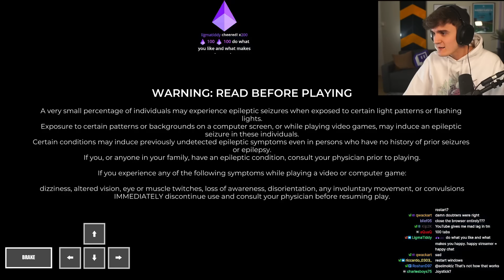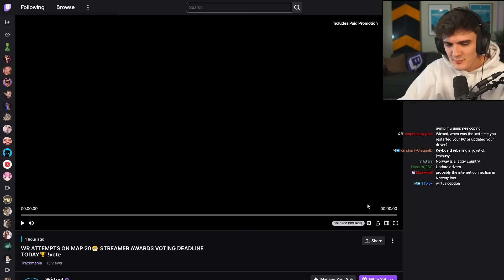Wirtual fights PC Issues in this Cup of the Day..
Streamed 7th February